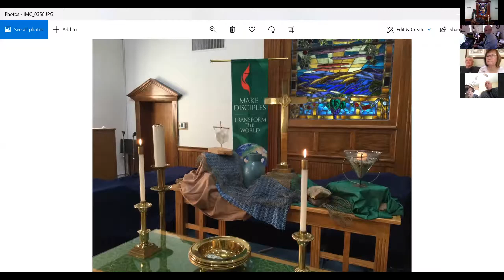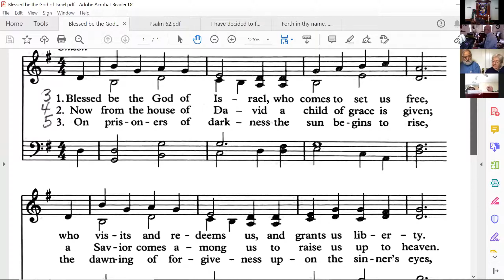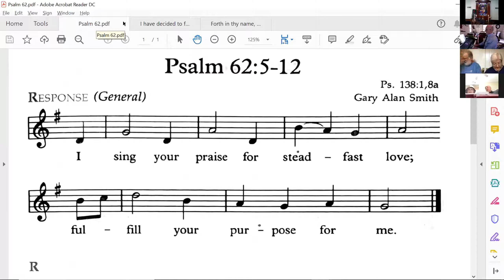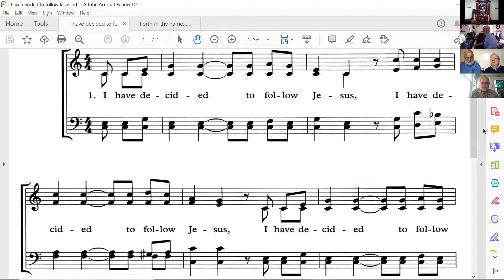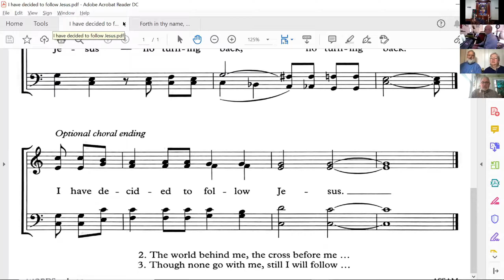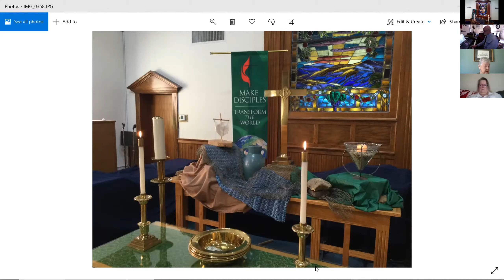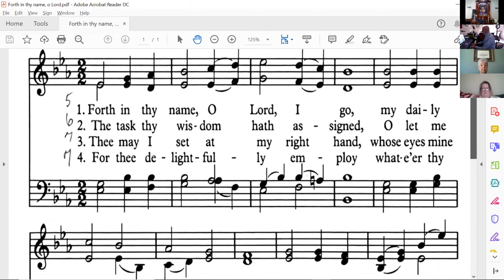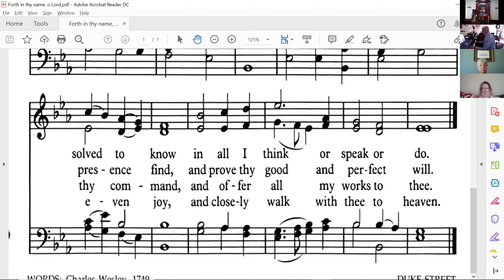Whale's Belly and Fishnets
Worship
Bethany UMC
Durham NC USA